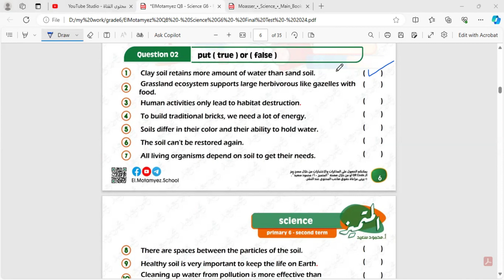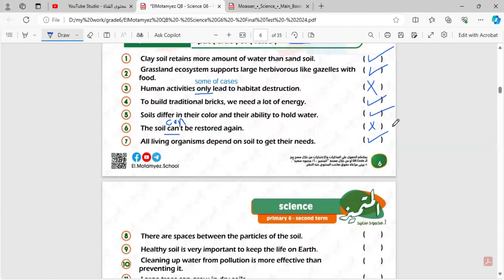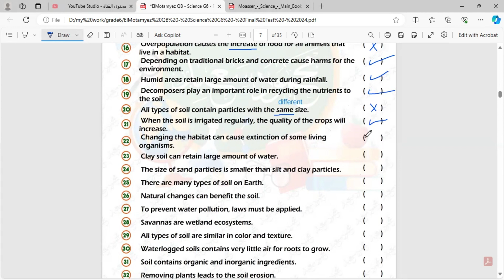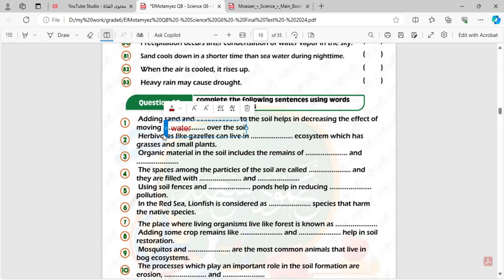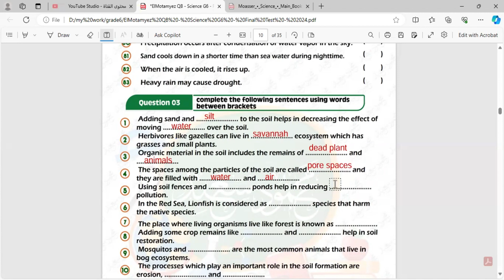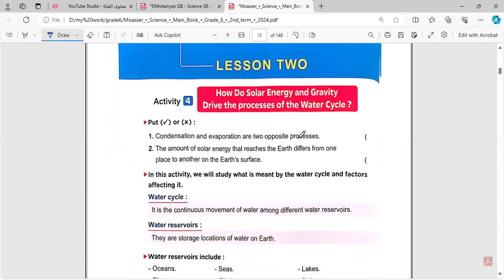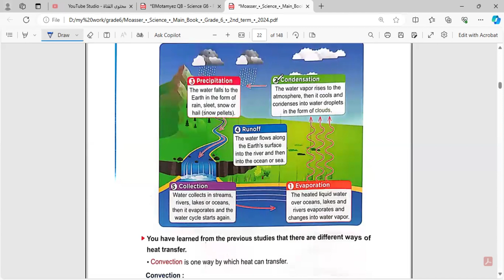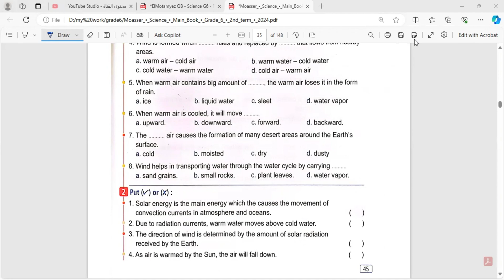Final revision (2)|Grade.6| second term |Science2024